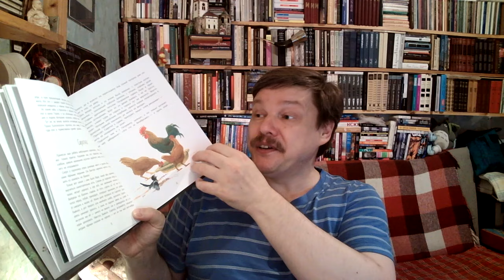Георгий Скребицкий. Друзья моего детства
Георгий Алексеевич Скребицкий. Друзья моего детства / Илл.: Яровой Сергей. - М.: Стрекоза, 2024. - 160 с. - (Серия: 100 лучших книг) - ISBN: 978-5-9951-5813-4 Аннотация к книге: Георгий Алексеевич Скребицкий с юных лет обожал разглядывать книжки про диких животных и мечтал стать смелым путешественником-натуралистом. Дома его постоянно окружали четвероногие питомцы: пёс Джек, кот Иваныч, ёжик Пушок, сорока Сиротка, скворец Чир Чирыч - именно они научили писателя любить животных, вглядываться и изучать их повадки. Став взрослым, он решил рассказать обо всём этом и другим ребятам, чтобы они узнали, как интересна жизнь любых, даже самых обычных, животных. Пусть попробуют внимательно понаблюдать за ними, полюбят их, а через них научатся понимать и любить всю нашу сказочно богатую родную природу. Для детей младшего школьного возраста. Художник Сергей Яровой.

О детской литературе: что прочесть, кто пишет, где обсуждают? Более 170 ссылок:
Как сэкономить, покупая книги? -

Хорошего чтения!